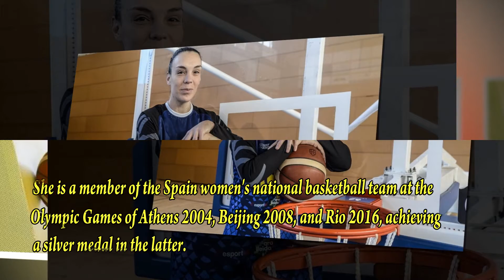Lucila Pascua | Biography | Lifestyle | Networth | Family | Boyfriend